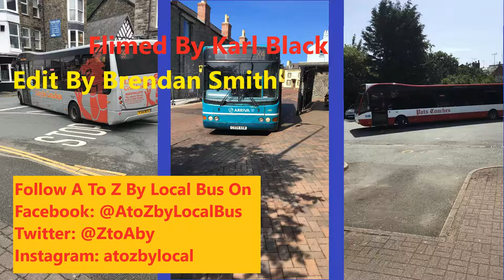A to Z by Local Bus: S1E3, Down in the mine!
In this episode, after getting some lunch in Llanberis, Karl gets his first bus on the Snowdon Sherpa bus network. On the S2 route, as far as Pen-Y-Pass. Where he changes onto the S4 route to get to Beddgelert, where he visits Sygun Copper Mine. Finishing of the day by travelling on the S97 route to Porthmadog.

Videos by Karl Black
Video editing by Brendan Smith